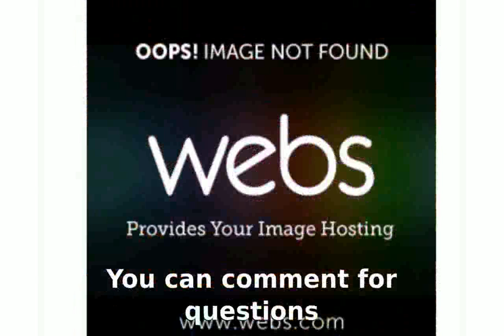Ruby Wedding Cake Decorations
ruby wedding cake ideas
40th wedding cake toppers
40th wedding cake ideas
How to Make a Wedding Cake: Wedding Cake Decorating (Part 3) from Cookies Cupcakes and Cardio